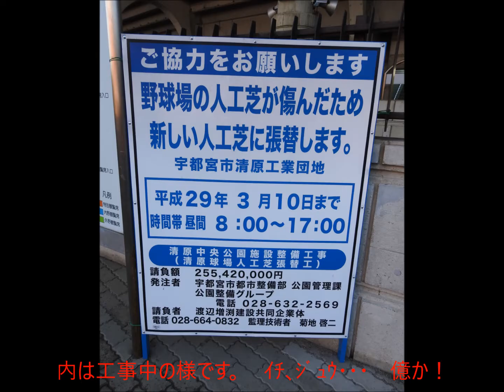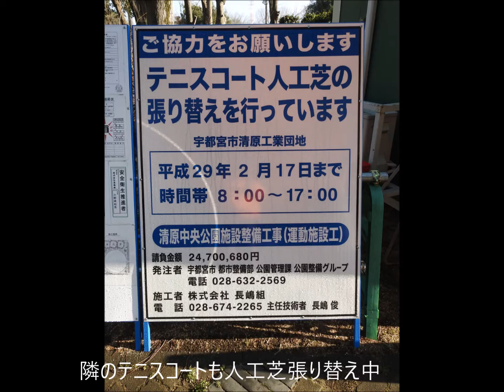人工芝 20170206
工事の様子は全く見られませんが　ただ今人工芝　張り替え中！